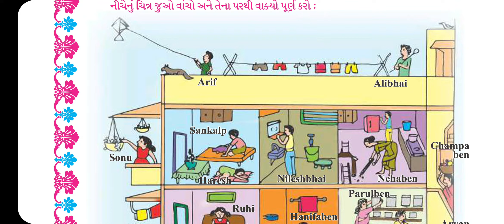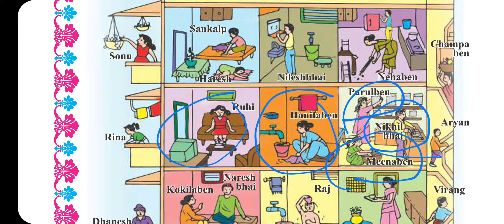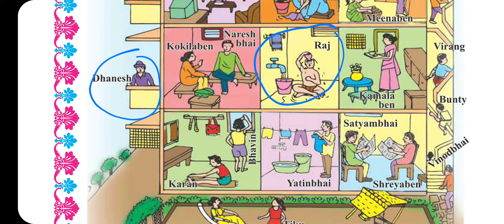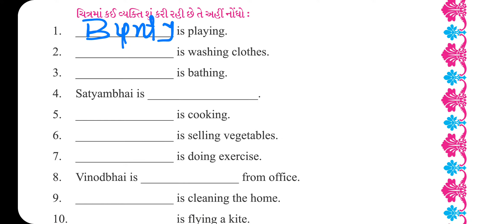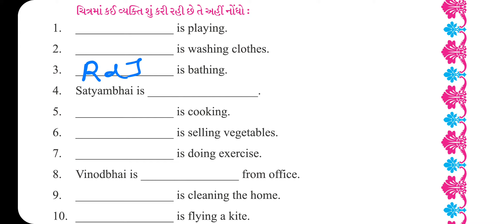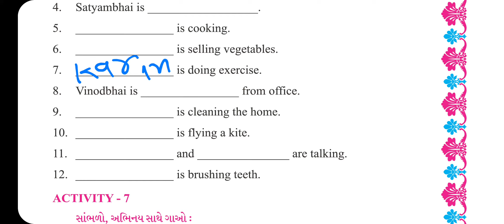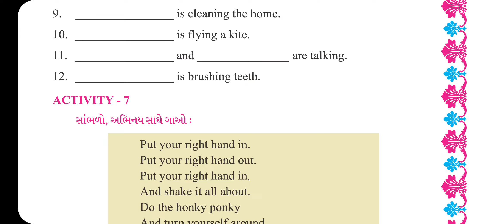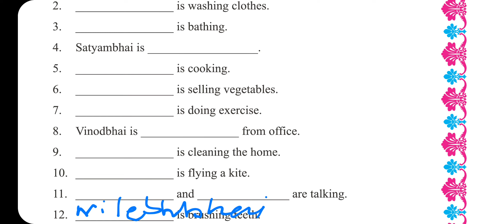STD-5 ENGLISH UNIT 4 I AM LEARNING ENGLISH PART 5